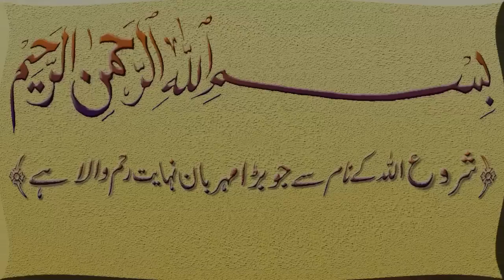Nafarman betay & bati ko rah e rast par lany ka wazifa ! aulad ko farmabardar banane ka wazifa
ASLAM-U-ALIKUM

Wel Come To my Channel Qari Muhammad Ilyas

Video Link:

Ajj hum app ke sath nafarman batay & bati ko rah e rast par lany ka wazifa share krne ja rahy hain ! aulad ko farmabardar banane ka wazifa bohat he mujrab wazifa hai agr app ki olad nafrmab hai yan nasha krti hai drugs lati hai yan or koi bori adad hai tyo asy nafarman betay & bati ko rah e rast par lane ke liye powerful wazifa hai ya ya wazifa karne se aulad farmabardar ban jay ge Inshallah this wazifa for avoid child from drugs respect her parents and respect his parents aulad ko farmabardar banane ka mujrab wazifa hai ya jo log aulad ki waja se pareshan hain aulad ko farmabardar banane ke liye ya wazifa karne ya aulad ko farmabardar karne ki dua be hai in islam main ya nafarman aulad ke liye dua in islam zbrdast useful dua hai ya wazifa un bachon ke liye be hai jo nafarmani aur ziddi aulad ke liye ya app kisi ke lye be kr skte hain ya bety k liye wazifa or bati k liye wazifa be par skte hain agr app ke bachy app se naraz hain tyo kisi ko manane ka wazifa be hai ya khas toor par un logon ke liye hai jo Nafarman Aulad se Mayoos logo k liye Qurani Wazifa  And the best dua for nafarman child ya wazifa parne orNafarman betay ko rah e rast par lany